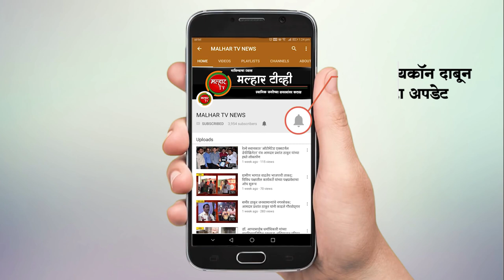विद्यालयाला नवसंजीवनी दिल्याबाबद्दल लोकनेते रामशेठ ठाकूर यांचे ग्रामस्थांनी मानले आभार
दुर्गम भागात असलेल्या विद्यालयाला नवसंजीवनी दिल्याबाबद्दल रयत शिक्षण संस्थेच्या मॅनेजिंग कौन्सिलचे सदस्य, माजी खासदार लोकनेते रामशेठ ठाकूर यांचे चिंचोडी पाटील येथील ग्रामस्थ व विद्यालयाच्या वतीने आभार मानण्यात आले.
अहमदनगर जिल्ह्यातील चिंचोडी पाटील गावामध्ये 1960 साली रयत शिक्षण संस्थेचे न्यू इंग्लिश स्कूल व कनिष्ठ महाविद्यालय सुरू झाले. या विद्यालयाची इमारत अत्यंत जीर्ण झाल्याने पावसाळ्यात छप्पर गळती व इतर कारणाने विद्यार्थ्यांसह शिक्षकांना शिक्षणात खूप गैरसोय होत होती. त्यामुळे नवीन इमारत बांधण्याच्या दृष्टिकोनातून विद्यालय व स्कूल कमिटीने लोकनेते रामशेठ ठाकूर यांना मदतीसाठी आवाहन केले होते. त्या अनुषंगाने लोकनेते रामशेठ ठाकूर यांनी आर्थिक मदत करून या विद्यालयाला नवसंजीवनी दिली असून या इमारतीच्या बांधकामाचे काम प्रगतिपथावर आहे.
याबद्दल स्कूल कमिटीचे चेअरमन आबासाहेब कोकाटे, व्यवस्थापन समिती अध्यक्ष आप्पासाहेब पवार, सदस्य साहेबराव कोकाटे, मुख्याध्यापक भागवत राठोड, शिक्षक डी. एस. पाचारणे यांनी लोकनेते रामशेठ ठाकूर यांची सदिच्छा भेट घेऊन आभार व्यक्त केले.
या वेळी रयत शिक्षण संस्थेचे जनरल बॉडी सदस्य अरुणशेठ भगत, तसेच अनिल कोकाटे आदी उपस्थित होते.